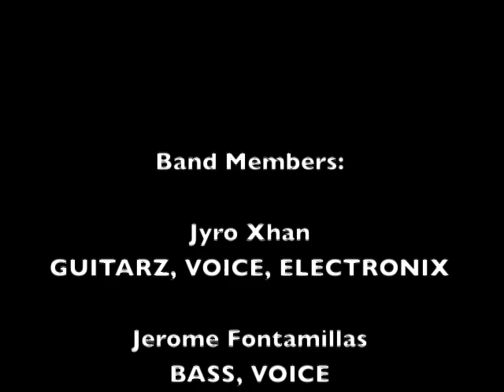Bonus Track "Ember (Lounge Version)" - Album "Return" - Artist "Fold Zandura"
"Ember (Lounge Version)" Bonus Track from the album Return by Fold Zandura by guest artist John Jonethis.